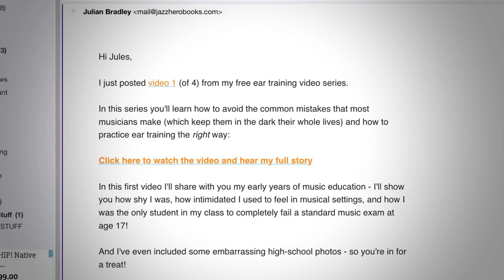FREE EAR TRAINING VIDEO SERIES 👂🏋️‍♀️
You'll receive 4 of my best videos by email over the next week.

Things you'll discover:
- 9 barriers that prevent your ear from developing
- The single most effective way to practice ear training
- Relative pitch vs Perfect pitch: which is better?
- 3 Transcribing case studies (see everything I'm thinking)